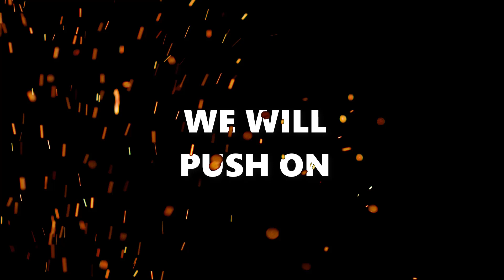Construction Has Begun [lore]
We will push on.

Ft. ZeoNight